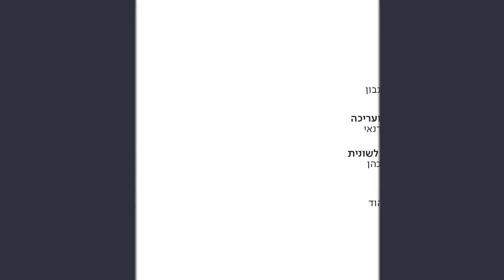"פחדתי שאהיה לבד לנצח": המסע להרגיש שלמים אחרי שיוצאים מהארון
אחרי שנים של סבל מושיקו חולם להיות אבא, רועי פחד להישאר לבד ועכשיו הוא הכי גאה במשפחה שלו וזהורית חשבה שגוגל יצחק עליה. כאן משתפים לשבוע הגאווה
כאן_משתפים | סדרה עם אורית נבון